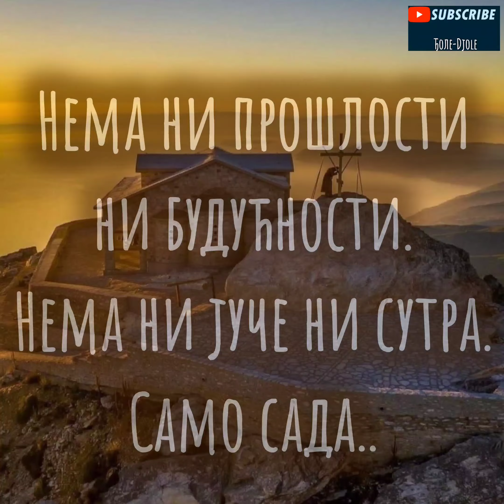Време Патријарх Павле Time Patriarch Pavle Время Сербский Патриарх Павел Vreme Patrijarh Pavle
Време је једно трајање које има прошлост, садашњост и будућност.

Али прошлости као времена нема.
Будућности такође нема. Она ће бити.

А шта има ?

Има само садашњост.
А шта је садашњост ?

Док сат не откуца так, так, то је будућност.

Када откуца, то је прошлост.
А шта је онда садашњост ?

Карегорија времена не односи се на Бога.
На Њега се не односи време.

На Њега се односи вечност, а вечност је стална садашњост.

Нема ни прошлости, ни будућности.
Нема ни јуче ни сутра:

Само сада...

Патријарх Српски Павле

Запратите Јутјуб канал 😇